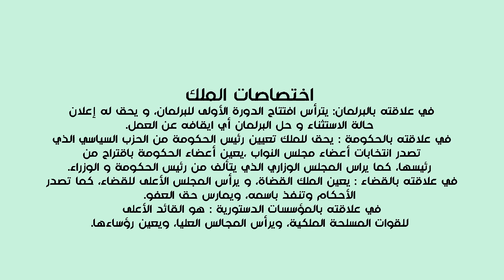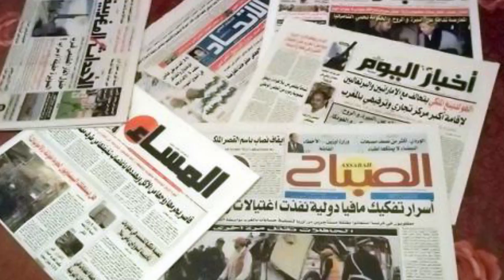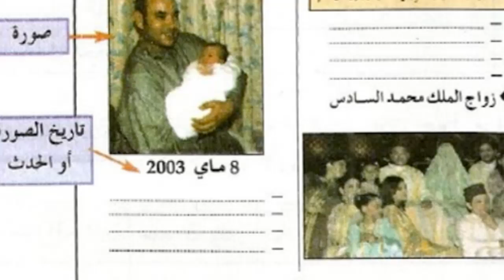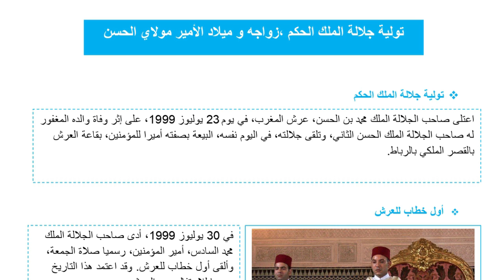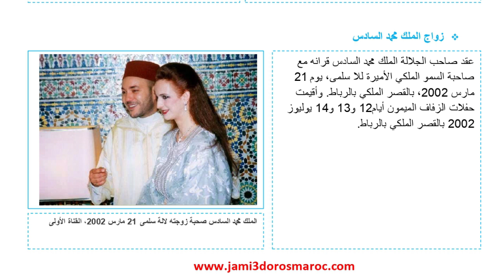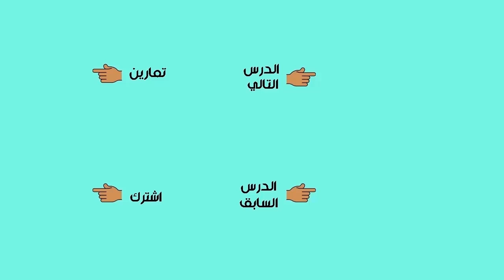الملك الثانية اعدادي: ننجز ملفا صحفيا حول ملكنا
(الدرس مكتوب)الملك الثانية اعدادي: ننجز ملفا صحفيا حول ملكنا
تقسيم الفيديو:
00:00 مقدمة
00:58 مكانة الملك في نظام الحكم بالمغرب
01:53 اختصاصات الملك
06:25 خطوات انجاز ملف صحفي
10:26 ننجز ملفا صحفيا حول ملكنا
ملخص الملك الثانية اعدادي
البرلمان الثانية اعدادي
درس الملك الثانية اعدادي
الملك السنة الثانية اعدادي
الملك للسنة الثانية اعدادي
تلخيص درس الملك الثانية اعدادي
تحضير درس الملك الثانية اعدادي
درس الملك للسنة الثانية اعدادي
البرلمان السنة الثانية اعدادي
درس الملك للسنة الثانية اعدادي pdf
ننجز ملفا صحفيا حول ملكنا مقدمة عرض خاتمة
ننجز ملفا صحفيا حول ملكنا محمد السادس
ننجز ملفا صحفيا حول ملكنا مقدمة
ننجز ملفا صحفيا حول ملكنا الثانية إعدادي
ننجز ملفا صحفيا حول ملكنا مثال
ننجز ملفا صحفيا حول ملكنا البستان
ننجز ملف صحفي حول ملكنا
ننجز ملفا صحفيا حول الملك
ننجز ملفا صحفيا حول ملكنا السنة الثانية اعدادي
الملك ننجز ملفا صحفيا حول ملكنا
الملك ننجز ملفا صحفيا حول ملكنا السنة الثانية اعدادي
الملك ننجز ملفا صحفيا حول ملكنا الثانية إعدادي
درس ننجز ملفا صحفيا حول ملكنا